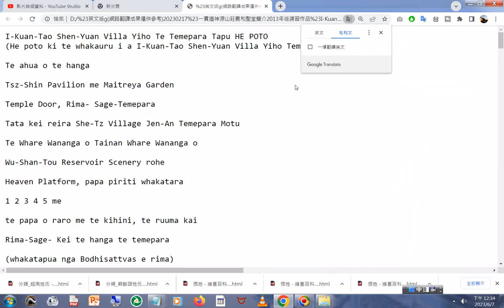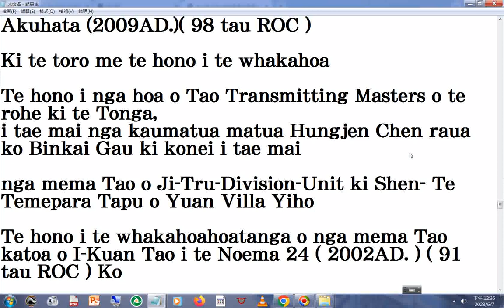Kuan Tao Shen Yuan Villa Yiho Holy Temple IN BRIEF